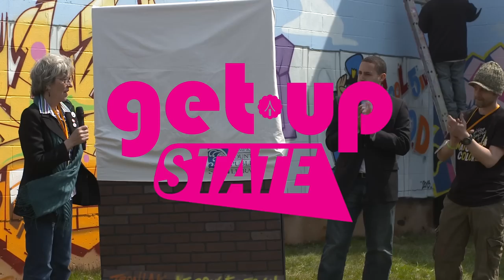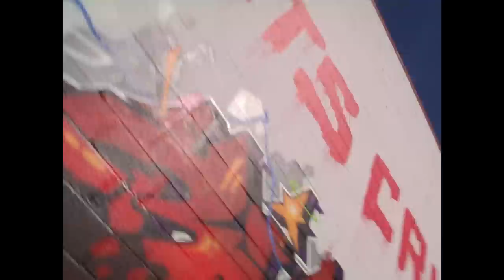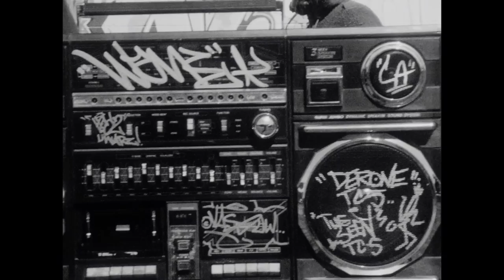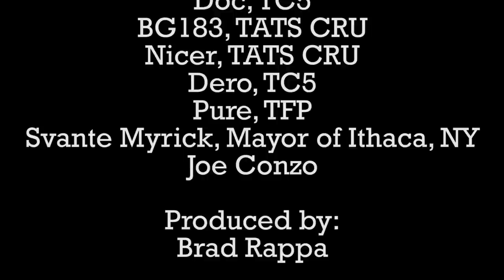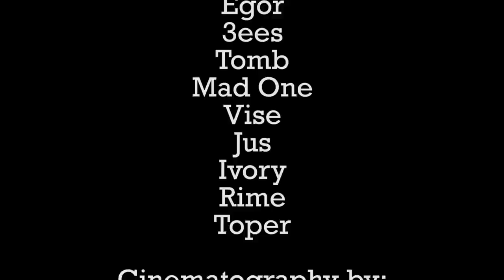Get Up State - Ithaca, NY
Three days of live mural painting from some of the world's finest graffiti artists. Ithaca, New York became the center of the graffiti world for one windy weekend in April.